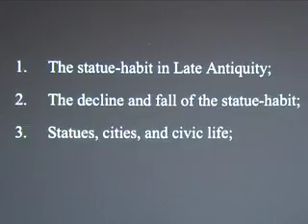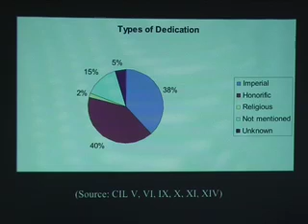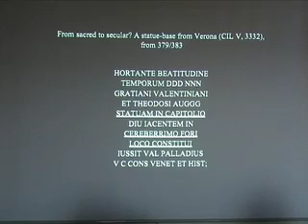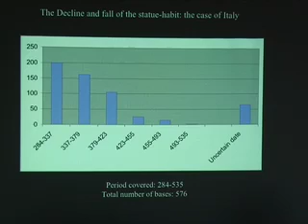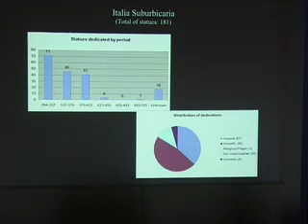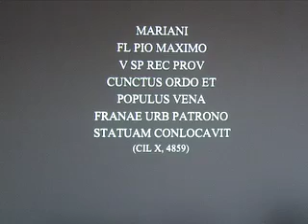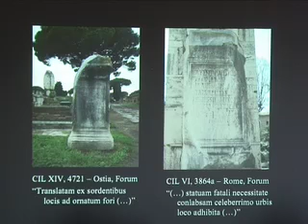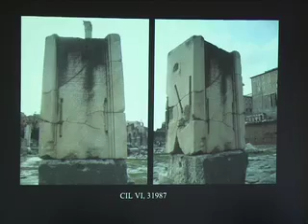12 Public monuments and civic life - C. Machado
II° Seminario internazionale "Le trasformazioni del V secolo. L'Italia, i barbari e l'Occidente romano", Fortezza di Poggio Imperiale, Poggibonsi (SI), 18-20 ottobre 2007

Sezione 3 - Le città: economia e società urbana
Public monuments and civic life: the end of the statue habit - Carlos Machado (Linacre College, Oxford)